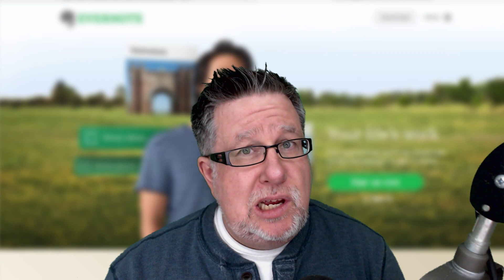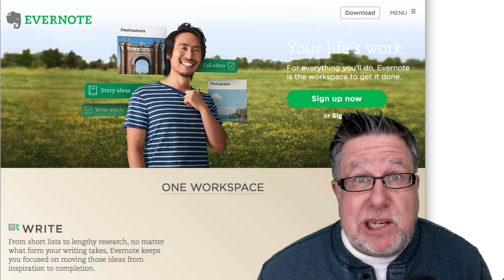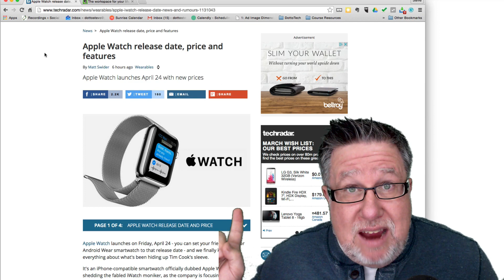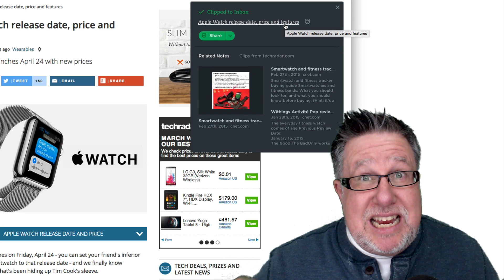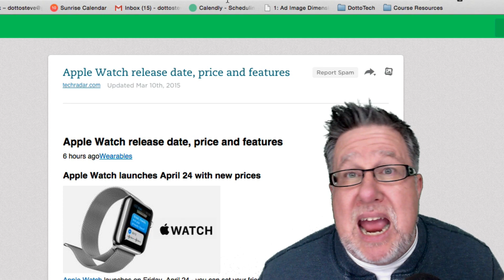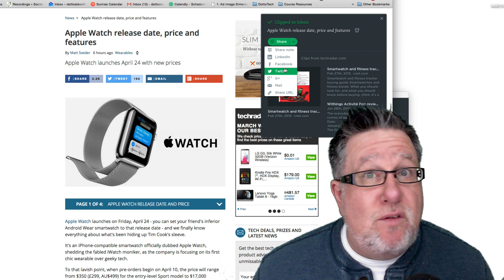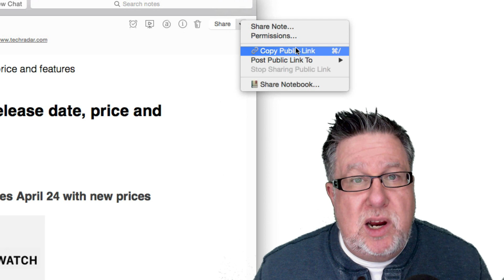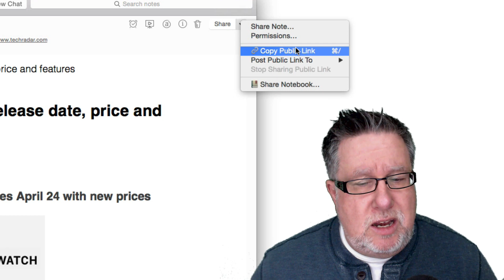Evernote For Social Sharing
Using Evernote as a tool to publish to all your social networks including

Email Overload? Let me help!
3 Steps to Inbox Zero -

including our weekly radio show /podcast